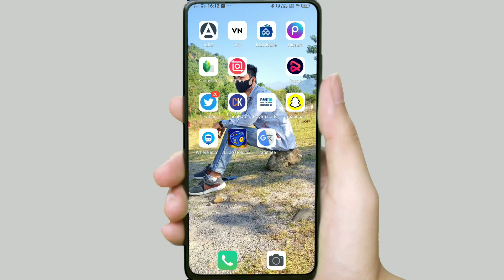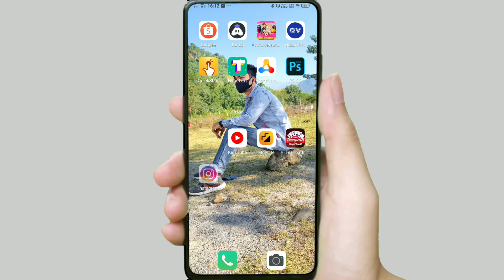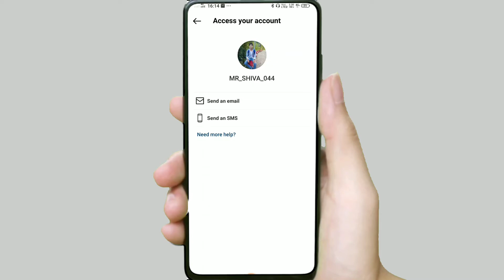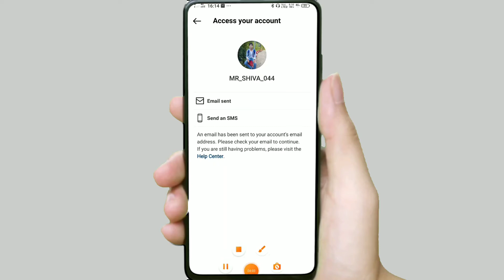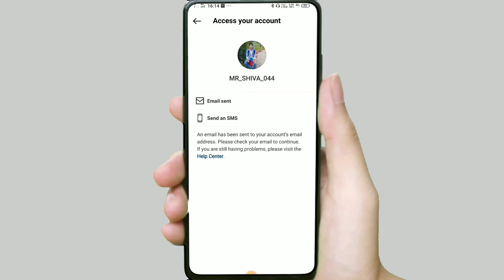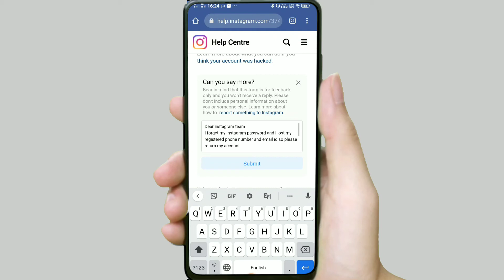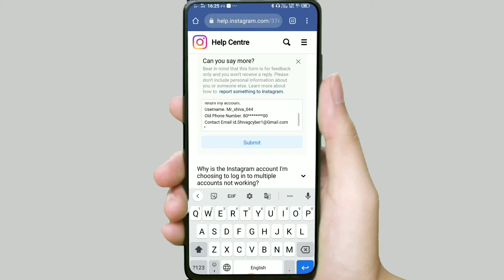recover Instagram account without email and number | instagram login without password and email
how to recover Instagram account without email and number | instagram login without password and email